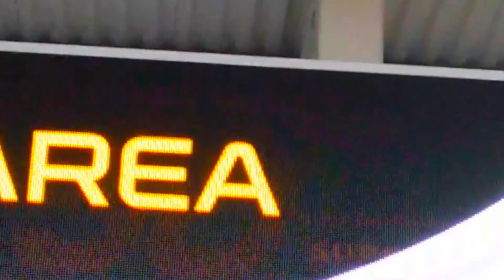Attending the 2016 Superbowl from out of State?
Visiting the Golden State? for Unique products to take California home with you :)